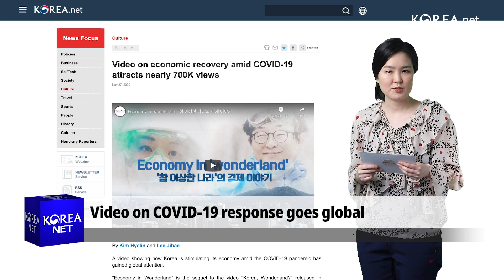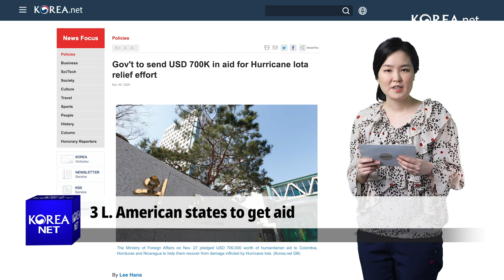Video on COVID-19 response goes global - 전세계 주목받는 '참 이상한 나라 경제 이야기'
✔️Video on COVID-19 response goes global
A video on Korea's plans to revitalize its economy amid COVID-19 is gaining global attention.
The video was released on Nov. 19 on Korea.net's official YouTube channel, and had 600,000 views within a week. As of today, the view count rose to nearly 678,000
The clip called "Economy in Wonderland" was made by the Korean Culture and Information Service under the Ministry of Culture, Sports and Tourism.
The video shows how stimulus payments and job creation through the Korean New Deal are reviving regional economies.
KOCIS Director Park Jung-Youl said the video sends a message of solidarity and cooperation for global economic recovery.

✔️3 L. American states to get hurricane aid
The Ministry of Foreign Affairs has pledged USD 700,000 worth of aid to Colombia, Honduras and Nicagarua, which were hit hard by Hurricane Iota.
Millions of people in the three countries are still suffering from the effects of the Category 5 hurricane.
Iota followed the Category 4 Hurricane Eta, which hit early this month.

✔️ 전세계 주목받는 '참 이상한 나라 경제 이야기'
한국이 코로나19로 인해 침체된 경제를 살리는 과정을 담은 '참 이상한 나라의 경제 이야기' 영상이 해외 누리꾼들의 많은 관심을 얻고 있습니다.
지난 19일 코리아넷 유튜브 채널에 영상을 공개한 지 1주일 만에 조회수 60만을 돌파했고 30일 오전 11시 현재 67만 7500회를 기록 중입니다.
영상은 문화체육관광부 해외문화홍보원(해문홍)이 만들었습니다.
영상은 재난지원금을 통한 지역경제 살리기, '한국판 뉴딜'을 통한 일자리 창출 정책 등을 소개합니다.
박정렬 해문홍 원장은 "세계 경제 회복을 위한 연대와 협력의 메시지를 전하기 위해" 영상을 기획했다고 밝혔습니다.

✔️ 정부, 허리케인 피해 중남미 3개국에 지원
정부는 최근 허리케인 요타(Iota)로 인해 피해를 입은 콜롬비아, 온두라스, 니카라과 등 3개국에 70만 달러 규모의 지원을 제공하기로 했다고 외교부가 27일 밝혔습니다.
허리케인 요타는 이번달 초 중남미국가를 강타한 4등급 허리케인 에타(Eta)보다 더 강력한 5등급 허리케인으로 피해가 계속 늘고 있습니다.
요타는 올해 태평양에서 발생한 가장 큰 허리케인입니다.

Related articles
- Video on economic recovery amid COVID-19 attracts nearly 700K views

- Gov't to send USD 700K in aid for Hurricane Iota relief effort

관련 기사
- 전 세계에서 주목받는 '참 이상한 나라의 경제 이야기'···유튜브 조회수 70만 육박

- 정부, 허리케인 요타 피해 중남미 3개국에 70만 달러 공여